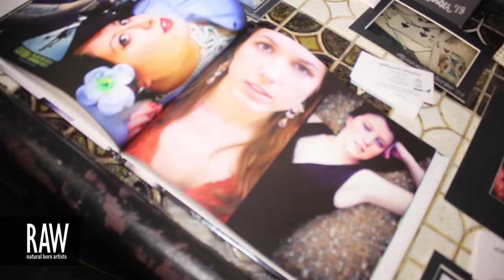LAURA at RAW:Chicago Generation 03/14/2013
Video footage shot by: Anthony Rizzo